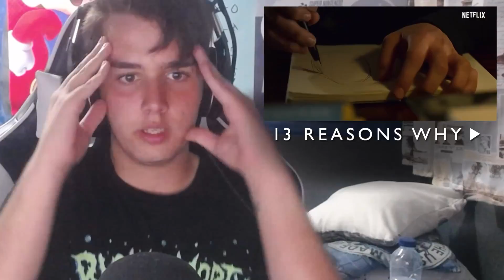¡¡ REACCION AL TRAILER ''DEFINITIVO'' DE POR TRECE RAZONES (SEGUNDA TEMPORADA) !!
☞☞☞☞☞☞☞☞ ¡ÁBREME! ☜☜☜☜☜☜☜☜

Hola muy buenas locos de Youtube! Bienvenidos a un nuevooo videooo de ARZE!

☞☞☞☞☞☞☞ ¡INFORMACION SOBRE EL CANAL! ☜☜☜☜☜☜☜

• - Con que Editas?: Camtasia Studio 8

• - Porque haces videos?: Es mi hobby

• ¿Que micrófono usas?

- Blue Yeti

- Logitech C930e

Vídeo creado y subido por ARZE.